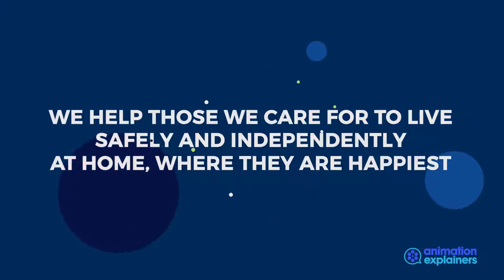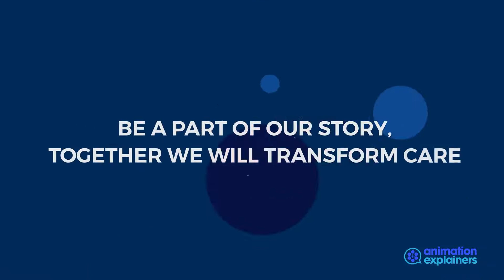C & C Healthcare | Explainer Video by Animation Explainers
Here is a video we worked on with City & Country Healthcare Group in the Hospital & Health Care industry. To see more examples of great explainer videos see AnimationExplainers.com.